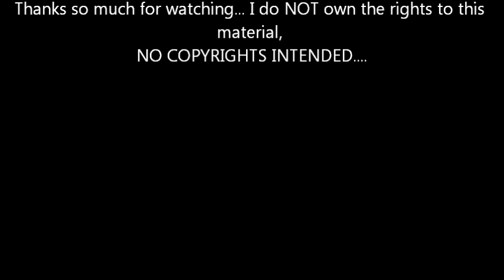One Moment in Time cover by Jay'e R.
I feel that I wanted to do this song as an encouragement for myself and others who watch this video. Getting into the music industry has not been an easy thing but I know that as Whitney Houston sang in this song, I live to be the very best, I want it all, no time for less. NO COPYRIGHTS INTENDED.